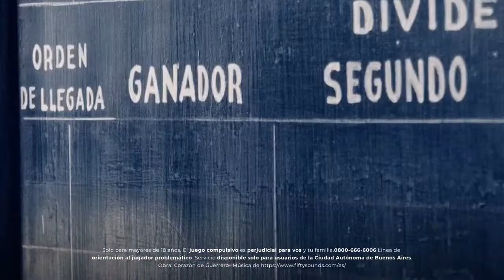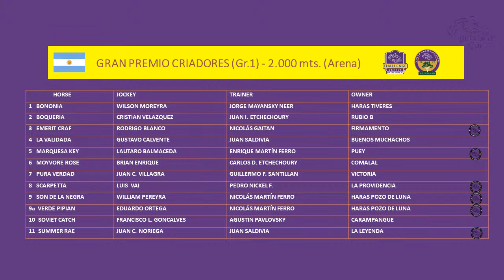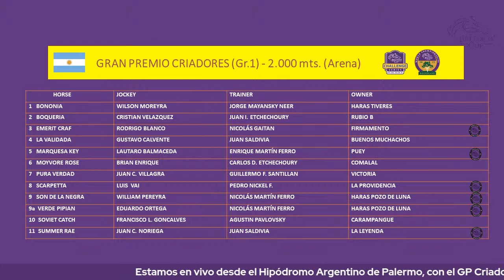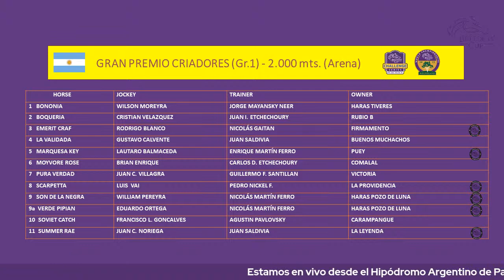Edición especial de Breeders 'Cup Live en Español: ¡Gran Premio Criadores!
Únase a nosotros para una edición especial de Breeders' Cup Live. Emanuel Aguilar (Breeders´Cup en español), Claudia Spadaro (Hípica Tv) con la cobertura en español del Gran Premio Criadores, desde el Hipódromo Argentino de Palermo. La carrera es "Win and You're In" Breeders' Cup Challenge Series clasificatoria al Longines Distaff.

Tune in Saturday for live streaming coverage of the Gran Premio Carlos Criadores. Hosted by Emanuel Aguilar and streamed live in Spanish.